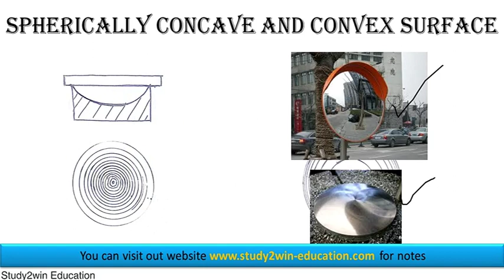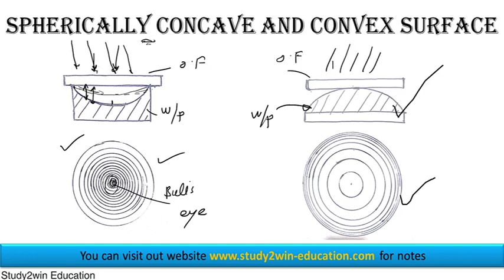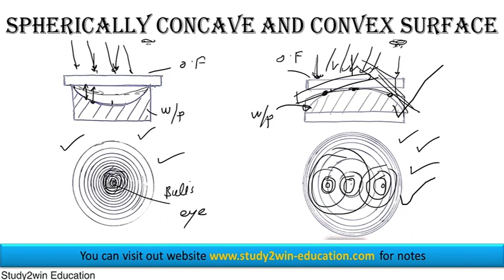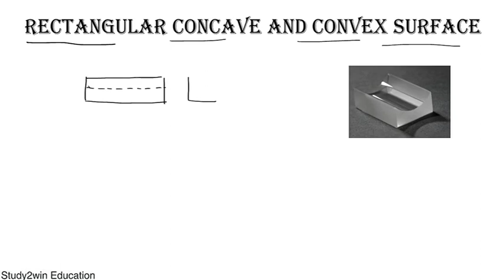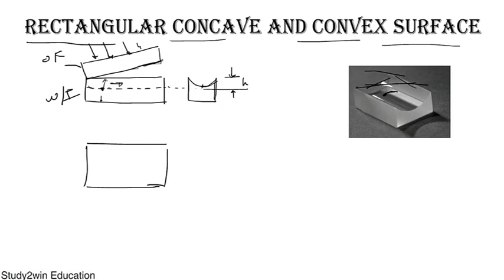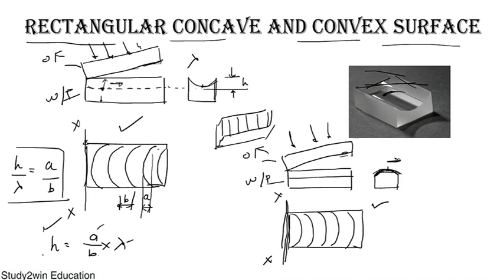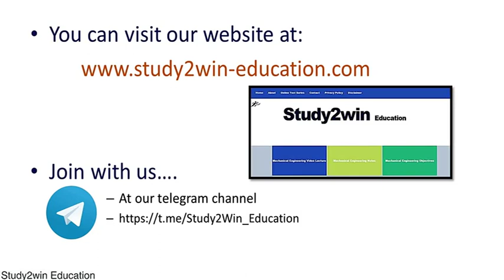Interferometry in metrology (Study of Concave & Convex surface) Part 2 in hindi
In this video, we have explained interferometry in metrology for study of concave and convex surfaces.